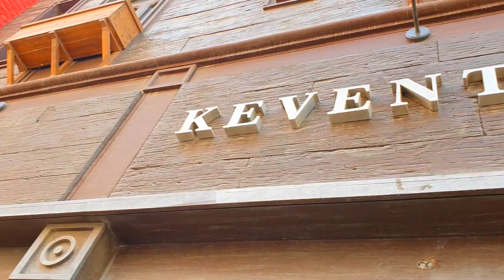LAMER DUBAI | VLOG 16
I can say that La Mer is one of the tourist spots here in Dubai.

What's with La Mer:
-mall with beachfront
-shop around
-Laguna Waterpark
-with a movie house (Roxy Cinema)
-playground (Hawa Hawa)